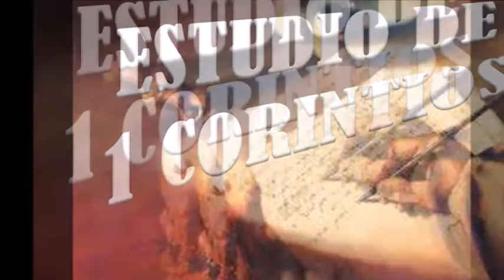El ministerio en la obra de Dios demanda siervos espirituales( Parte 6)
¡Hola, Gracias por ver nuestros vídeos; Sí desea  mantenerse informado con los acontecimientos más recientes por favor visita nuestra página, utilizamos fuentes de información confiable para una noticia verídica,   Sí tienes una consulta acerca de algún tema de su interés, comunícate con nosotros a través de nuestra página
de Facebook o bien por medio de un correo electrónico.

También sí desea descargar materiales gratis ingresa a nuestra página web y encontrarás muchos recursos, esperamos que te sean de utilidad. Gracias por mantenerse informado con EL ARTE DE SERVIR.